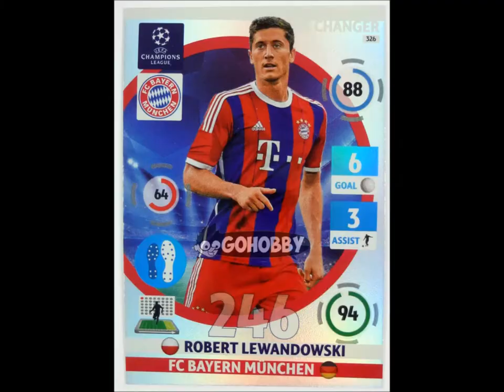♣ 3. NYEREMÉNYJÁTÉK!!! [Utó Szilveszteri]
Végre itt a csatorna 3. NYEREMÉNYJÁTÉKA, amely egyben az Újévi Update Programok egyik programja, és egyben az utú szilveszteri nyereményjáték!! A videóból mindent megtudhattok! Sok sikert! :D HAJRÁ!
NE FELEDJÉTEK A NEVEZÉSHEZ:
- Likeold EZT a videót!
- Kommentbe: KÉSZ!

Ne feledjétek, ha sokan neveztek, a jövőben értékesebb nyereményekre tehettek szert! (pl: eredeti játékok)

Reméljük tetszik! Következő videó, hamarosan! ♠
♦♦♦ Infók ♦♦♦
♣ Ha esetleg privátban szeretnétek írni

♣ PEACE! ♣